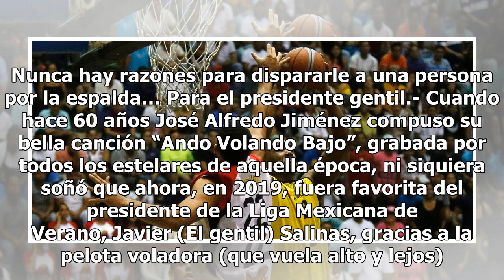En la Pelota | Ty Cobb fue el primero en 1909